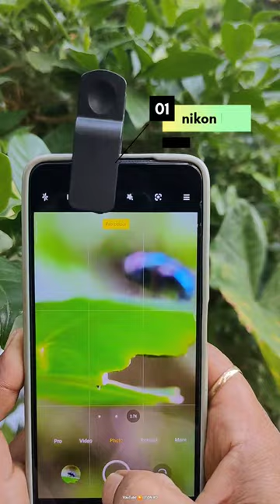Outstanding macro photography 😲 With SMARTPHONE 📱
macrophotography
mobile photography
best mobile lens
best camera lens for photography
photography tutorial
bts video
outdoor photoshoot
forest videography
insect photography with mobile
best photography lens